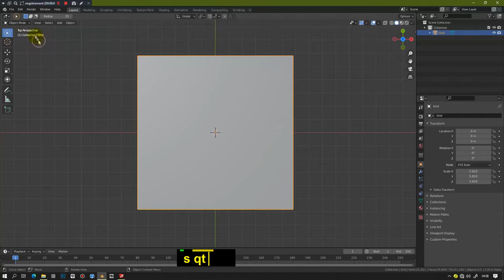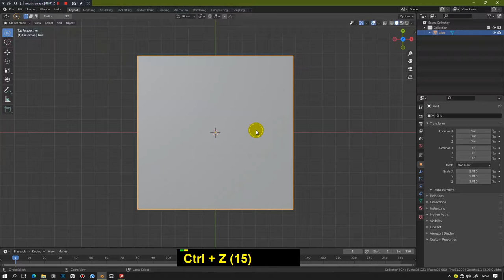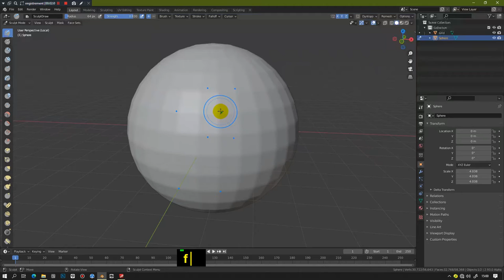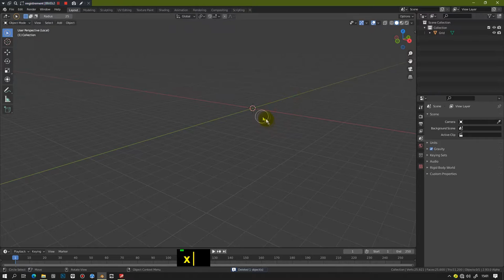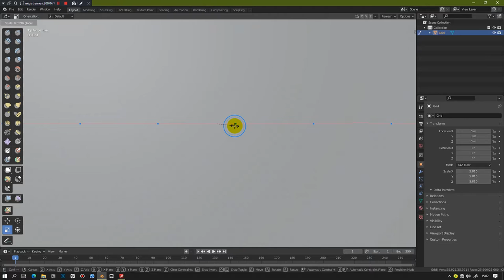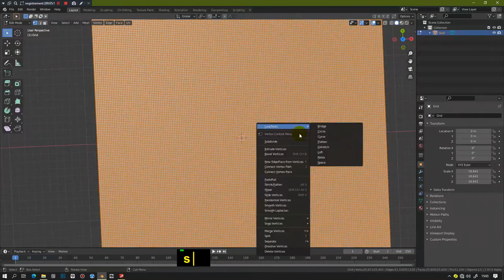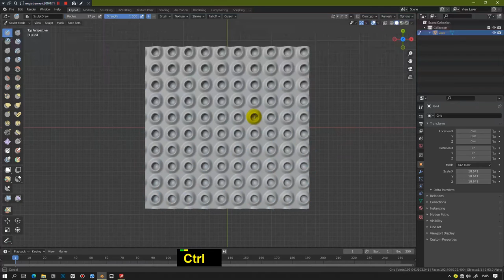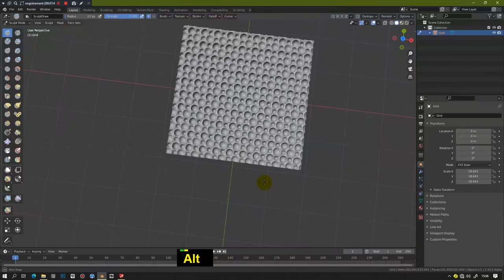How to use symmetry option Blender 2 9 and 3 0 Quick Tips Series